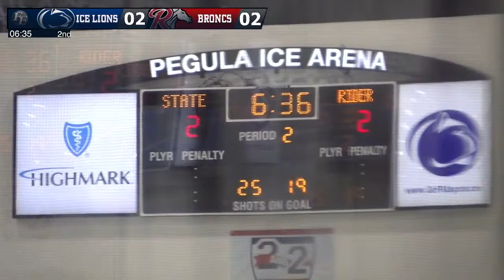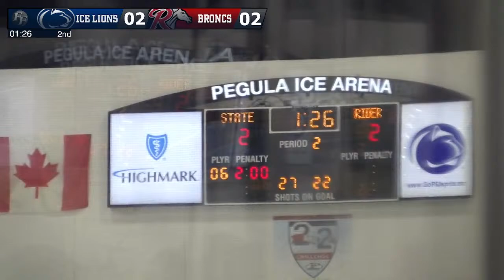Penn State Ice Lions vs. Rider (1/22/2022)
3:00 PM EST puck drop from Penn State's Pegula Ice Arena against Rider University

Director: Michael Smedley
Technical Director: Austen Yim
Commentators: Stephen Pepper, Kyle Schmidt, Katie Knol
Camera Operators: George Liu, Ethan Ellis
Graphics and Replay Operator: Jonathan Langberg

00:00 Pregame
29:49 First Period
1:04:51 First Intermission
1:13:40 Second Period
1:45:05 Second Intermission
1:57:20 Third Period
2:38:10 Overtime
2:47:10 Shootout
2:49:33 Postgame/FINAL